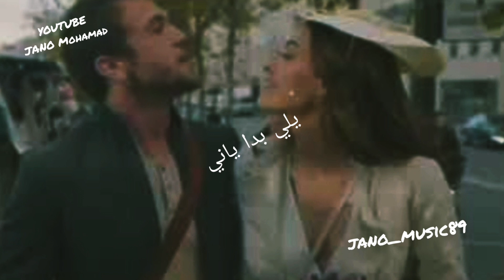ناصيف زيتون //يلي بدا ياني حالات واتس اب 2021//حالات واتس اب حب وعشق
ناصيف زيتون يلي بدا ياني حالات واتس اب